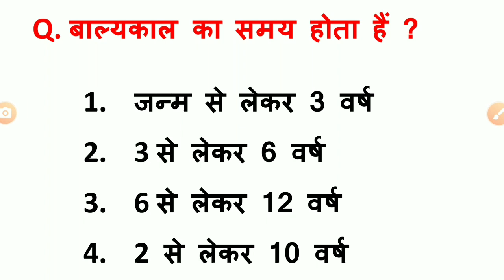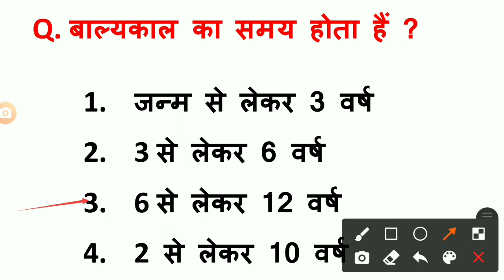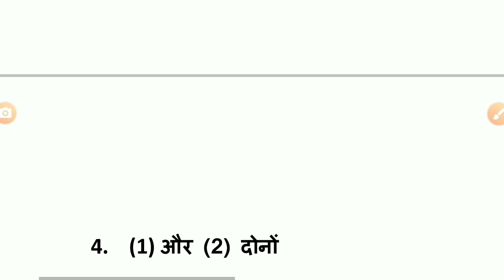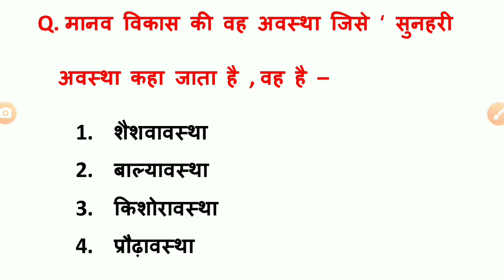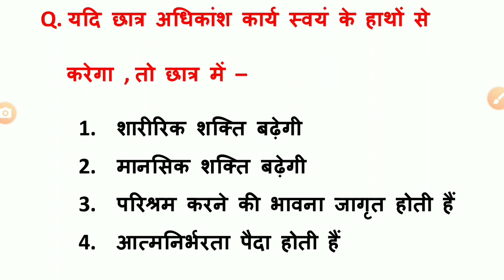uptet preparation 2021 || uptet bal vikas ke questions || यूपी टेट बाल विकास के महत्वपूर्ण प्रश्न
uptet bal vikas ke question
uptet manovigyan ke prashn
uptet bal vikas ke mahatvapurn prashn
uptet ki taiyari kaise kare
uptet kaise pass kare
नमस्कार दोस्तों इस वीडियो में यूपी का 2021 के लिए बाल विकास के महत्वपूर्ण प्रश्नों को सॉल्व किया गया है आप सभी लोग इन प्रश्नों को देखिए और यूपीटेट के लिए हमारे चैनल को सब्सक्राइब जरूर करिए